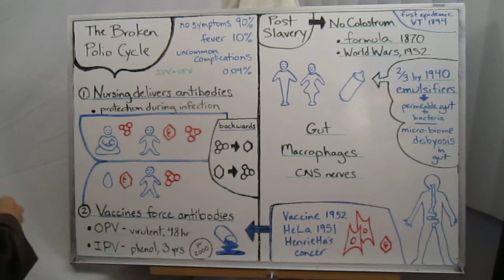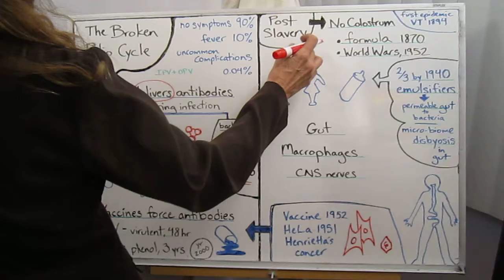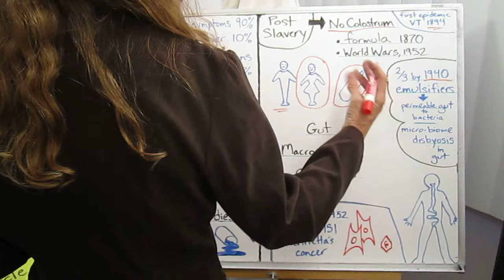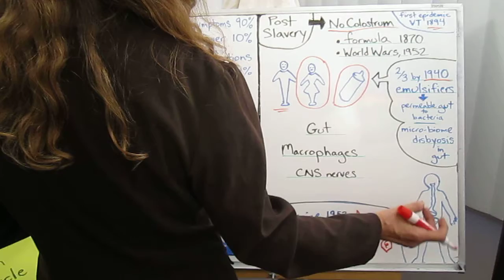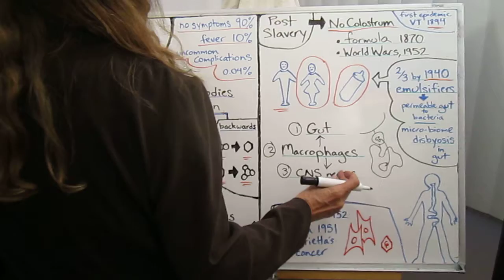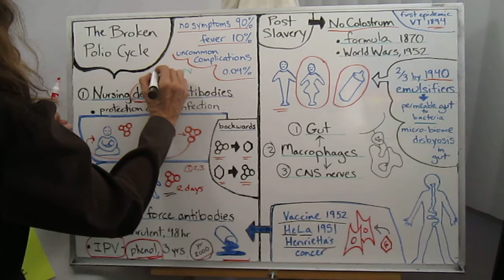#4 - The Broken Polio Cycle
For thousands of years between humans, polio virus was passed in a cycle between mother and child, her antibodies protecting the child during infection, and then, that child's passing on those antibodies when they grew up.

But when women entered the workforce, bottle-feeding replaced nursing and babies were no longer passively immunized by their mothers colostrum and milk. Antibodies were not passed on... especially during the World Wars, but it began in factory towns in New England, after the Civil War. Women became the "new slave", the new cheap labor, and their babies had no protection against polio, like before.
  The OPV (live Oral-Polio-Vaccine) saved us from this broken 'Polio Cycle' by giving the body a 2-day window of time to mount a response against the shot - because the 3 viruses will revert back to virulence and the most dominant one will win... until the give the vaccine 3x, so that each time, one of the three strains will dominate.
  I repeat, the live polio viruses in the vaccine are NO LONGER attenuated after 2 days, the dominant strains have reverted back to virulence... which means these polio viruses can - and will - morph into new strains, because Polio virus is an 'Entero-Virus' viruses, hence, EV-68 is a new strain of polio.